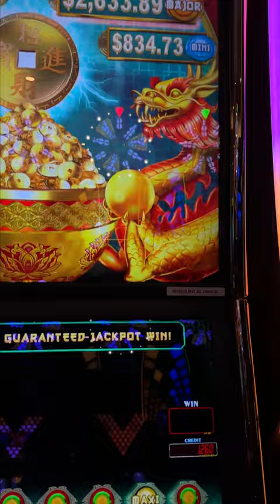🐉 $60 MAX BET BONUS ↪ Fortune Coin Extra ↪ BCSlots Cruise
2023 SLOT MACHINES
Fortune Coin Extra

- Co-Producers: Shay L, Michael W, Eileen B, Jeanne V, Debra G, John L, Amanda L, Corey S, Kelly J, Timothy H, Tracy M, Lyn-Ellen S, Wendi G, Candy K, Sherri B, Stephanie P, Miles W